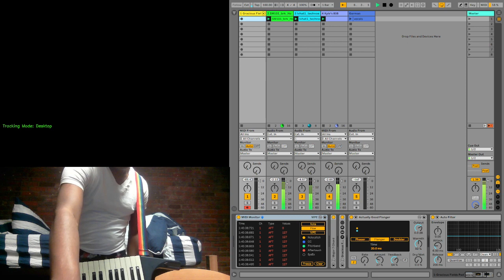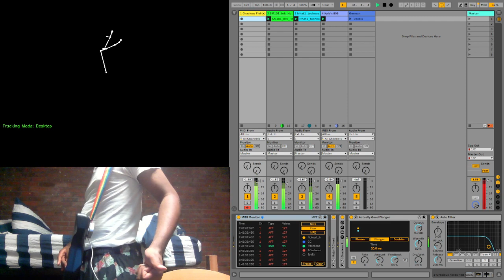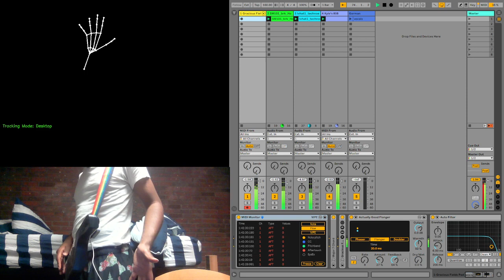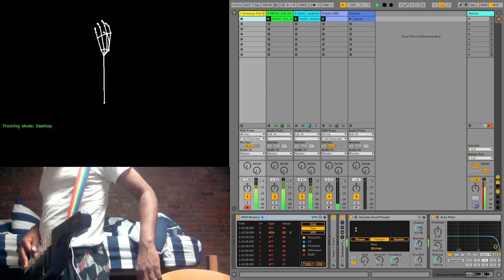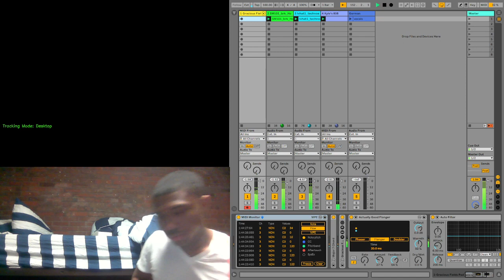Keytar + Leap Motion + Ableton Riffing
Bought a keytar [1] a few months ago and bought a first generation Leap Motion controller just the other day. Wrote some software to turn the Leap Motion into a MIDI controller recently, and then had the idea to stick the controller onto the back of the keytar. Thus, this jam.

The controller's cameras don't have a perfect view of my left hand, which then results in some jumpy audio FX, but I think it has good potential. Would be a good idea to print an enclosure for the controller so I can stick it in more comfortable spots, like on the bottom of the keytar's handle.

[1]: It's a Rock Band controller but also has MIDI functionality; based. Here's the manual